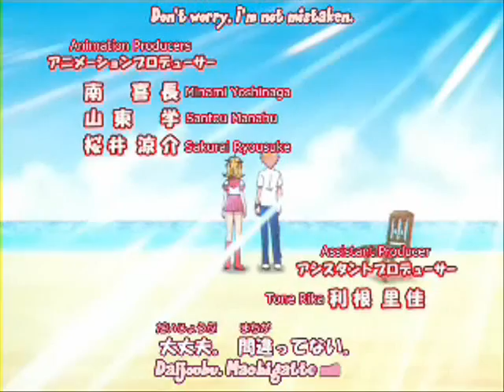Mermaid Melody [ Close ]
This is my fourth moving video! :)
I love this Anime so this is a tribute to Kaito's and Luchias love! =D
Well, he want to tell her that he loves her and that he never been this close to someone before. Some of the clips is spoilers for me but I couldent resist using them anyway. :P
I hope you like it and if you do please rate high and leave a nice coment with some feedback! =D Thanks // MewSandra ^^